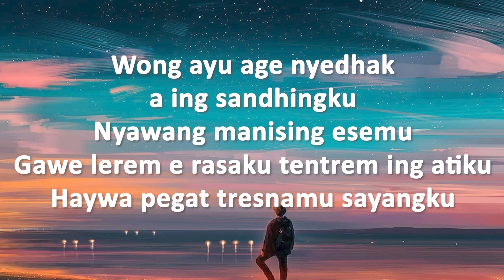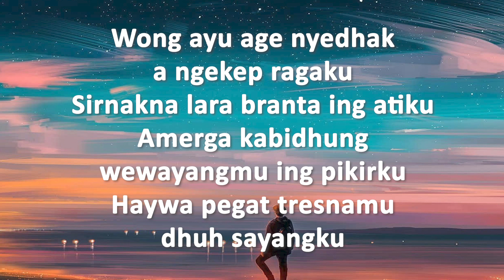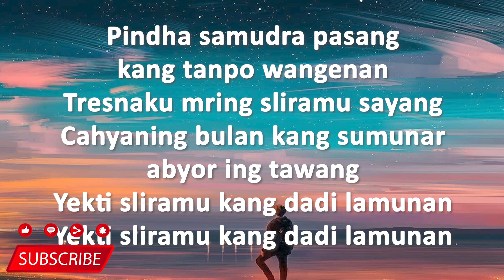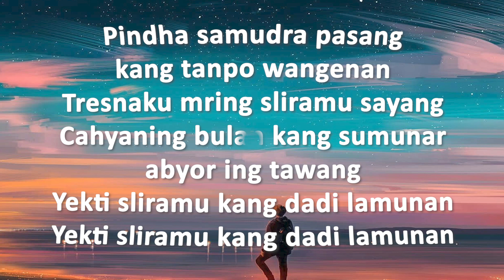Gilga Sahid - Lamunan (Lirik Lagu)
🎵 Judul : Gilga Sahid
🎙️ Penyanyi :  Gilga Sahid

Lirik
Sumribid angin ratri tansah hangantheni
Berhembusnya Angin malam menjadi temanku
Setya nrajang telenging ati
Kesetiaan jadi tekad  menerabas hati
Angen angen tumlawung suwung ing wengi sepi
Pemikiran yang terbang lepas dimalam sunyi
Tansah angranti tekamu duh yayi
Senantiasa menunggu kehadiranmu dinda

Wong bagus age nyedhak a ing sandhingku
Wahai pria tampan mendekatlah disampingku
Nyawang manising esemu
Melihat manisnya senyumu
Gawe lerem e rasaku tentrem ing atiku
Menjadikan rasa ini nyaman dihatiku
Haywa pegat tresnamu sayangku
Jangan sampai cinta ini berpisah sayangku

Reff :
Pindha samudra pasang kang tanpa wangenan
Bagaikan ombak samudera yang abadi
Tresnaku mring sliramu sayang
Cintaku kepadamu sayang
Cahyaning mbulan kang sumunar abyor ing tawang
Cahaya rembulan yang bersinar terang di bumantara
Yekti sliramu kang dadi lamunan
Bukti Dikau adalah lamunan

Wong bagus age nyedak a ngekep ragaku
Pria tampan segera mendekatlah memeluk raga ini
Sirnakna lara branta ing atiku
Hilangkanlah rasa gundah disanubariku
Amerga kabidhung wewayangmu ing pikirku
Karena telah tergoda bayanganmu diingatanku
Haywa pegat tresnamu duh sayangku
Jangan sampai berpisah rasa cintamu wahai sayangku

Terus support channel ini yaaaa.
Agar tambah semangat bikin Lirik Lagunya :)
Selalu pantengin channel ini dan nantikan Video selanjutnya...
Terimakasih. :)